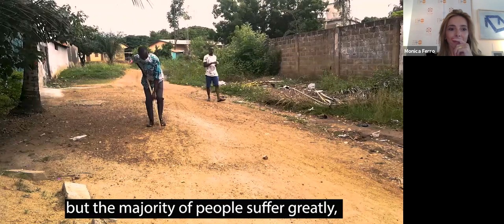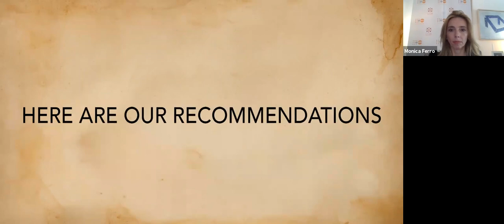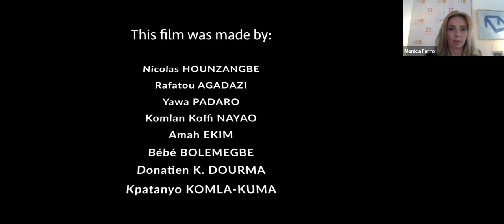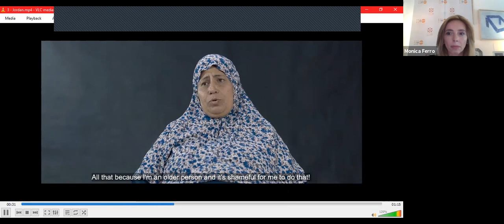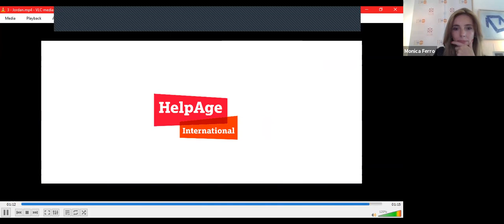Human Rights in Older Age: Towards the Elimination of Ageism and Age Discrimination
Side event Human Rights Council 48- 21 September 2021